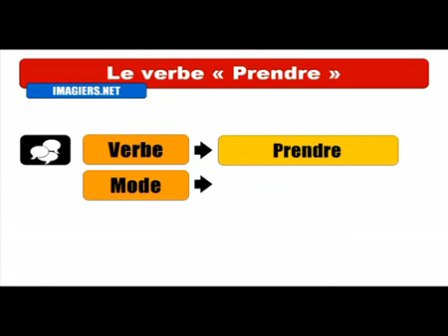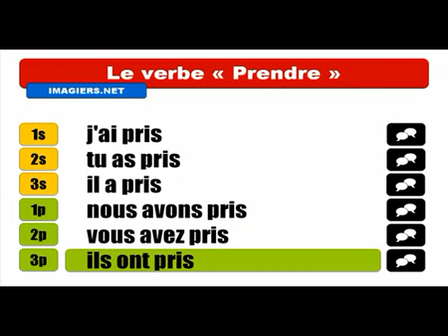Baro luuqada Faransiiska # Conjugaison # Prendre = Indicatif Passé composé